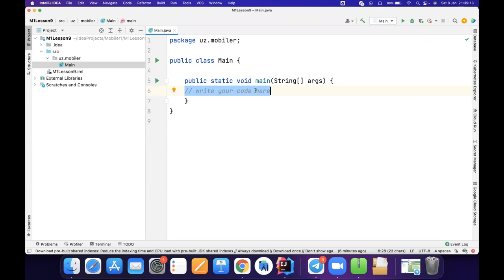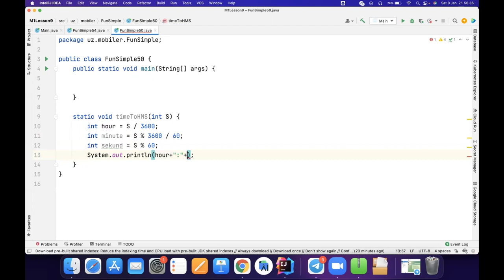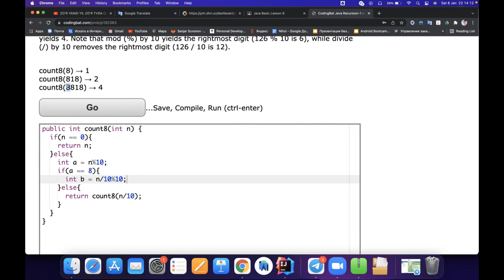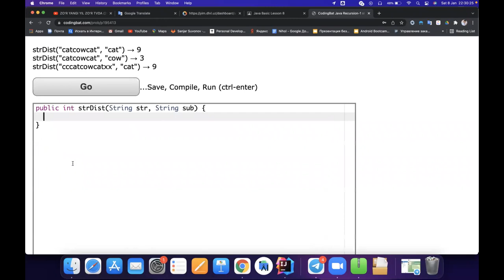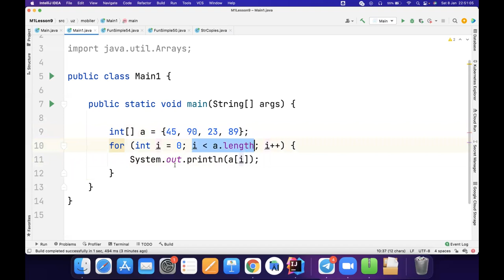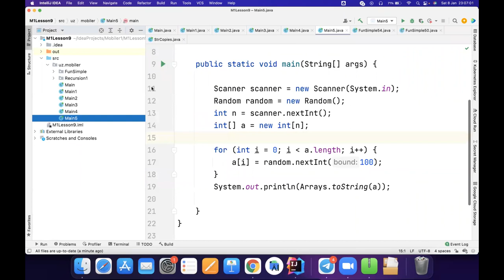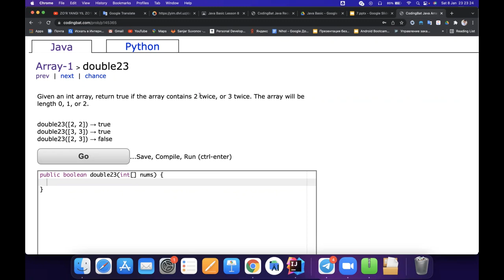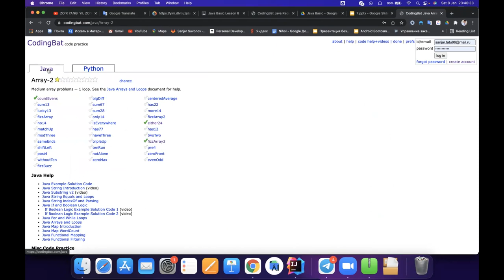9. Javada massivlar (Java dasturlash darslari)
Assalomu alaykum. Men Android dasturlash sohasida bir necha yil tajribaga ega dasturchiman. Sizlarni e’tiboringizga o’zimni bilimlarimni ulashishga qaror qildim.

Video darslar davomida xato-kamchiliklar bo’lsa uzrimni qabul qilasiz degan umiddaman. Video darslar orqali o’zingiz uchun foydali bilimlar olayotgan bo’lsangiz duo qilib qo’ysangiz yetarli. Boshqa yaqinlaringizga ham videolarni ulashishni unutmang. E’tiboringiz uchun rahmat!

Videolar Onlayn Mobiler Academy darslaridan olingan.